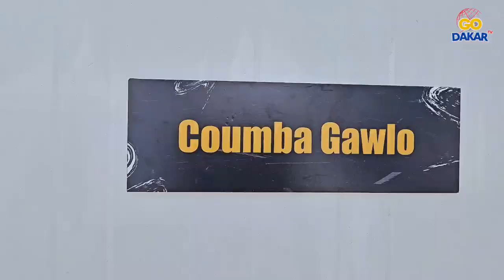Balance de la diva Coumba gawlo pour le grand festival rab'africa au maroc